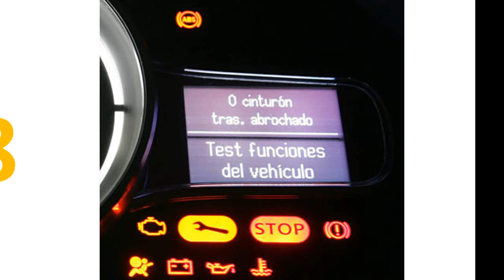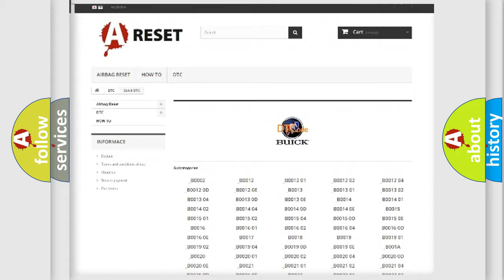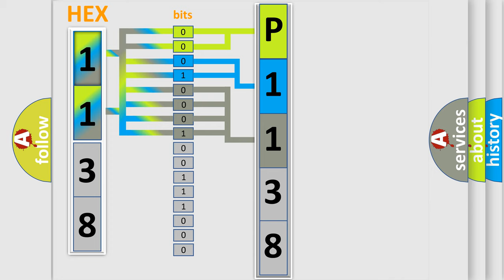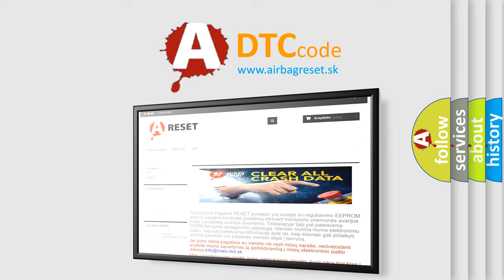DTC Buick P1138 Short Explanation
Contents:
0:21 Basic DTC analysis according to OBD2 protocol standard.
1:48 Insight into programming
2:58 A diagnostically understandable description of the Diagnostic Trouble Code
3:05 Basic error definition

Make:
Buick
Code:
P1138
Definition:
High Speed CAN Communication Bus
Description: